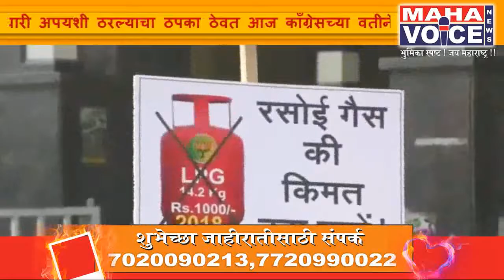घरघुती गॅस चे सिलेंडरच्या दरवाढीच्या विरोधात कॉंग्रेस ने थाटल्या रस्त्यावर चुली...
घरघुती गॅस चे सिलेंडर,तसेच मुंबईत अदानी कंपनीने वाढवलेल्या भरमसाठ दरवाढीचा विरोध करण्यासाठी काँग्रेस पक्षाच्या वतीने या वाढत्या महागाईला आळा घालण्यासाठी सत्ताधारी अपयशी ठरल्याचा ठपका ठेवत आज काँग्रेसच्या वतीने मुंबईत ठिकठिकाणी आंदोलन करण्यात आली.चेंबूर मधे माजीमंत्री  चंद्रकांत हंडोरे यांच्या नेतृत्वात महिलांसोबत विरोध प्रदर्शन केलं.आपक्या भाषणात हंडोरे यांनी केंद्र आणि राज्यसरकार वर तोफ डागली तर  मुलुंड मध्ये काँग्रेस कार्यकर्त्यांनी रेल्वे स्थानकाबाहेर जोरदार घोषणाबाजी केली यावेळी आंदोलकांनी मोदी सरकार विरोधात नारेबाजी केली .